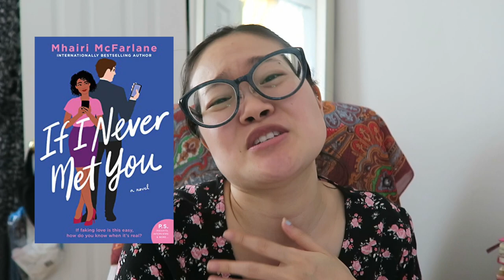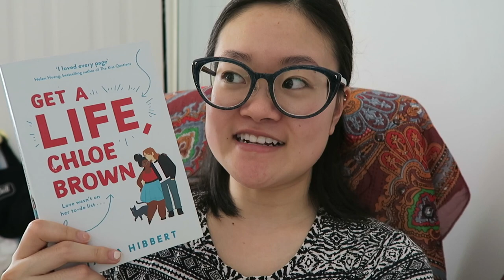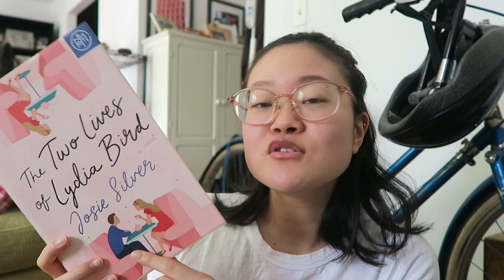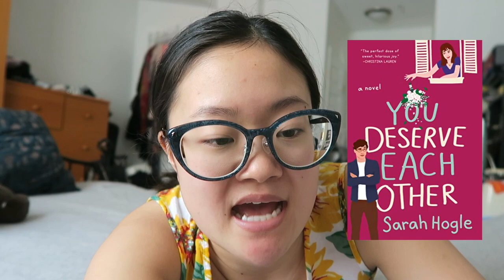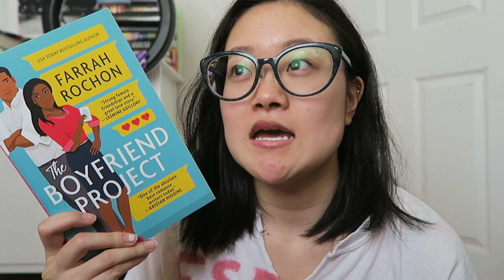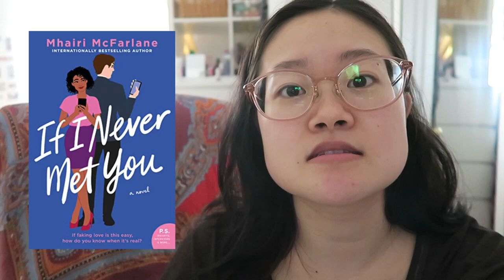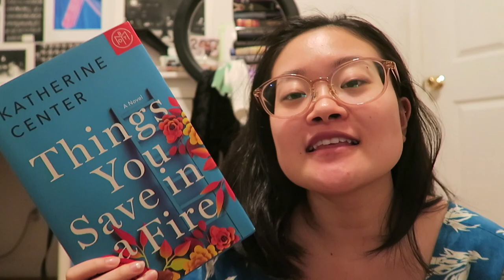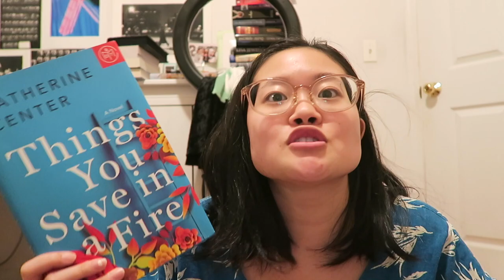2000+ pages read for Romanceathon 2020 | Noa Jasmine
I was so happy to be able to participate in my VERY FIRST Romanceathon! It's also my 3rd readathon during quarantine which is insane (will be 4 soon bc of the reading rush). Don't forget to let me know what you read and enjoyed.

xx
Noa Jasmine

📚 BOOKS MENTIONED
The Two Lives of Lydia Bird by Josie Silver
One Day in December by Josie Silver
The Boyfriend Project by Farrah Rochon
You Deserve Each Other by Sarah Hogle
Things You Save in a Fire by Katherine Center
Love and Other Words by Christina Lauren
If I Never Met You by Mhairi McFarlane